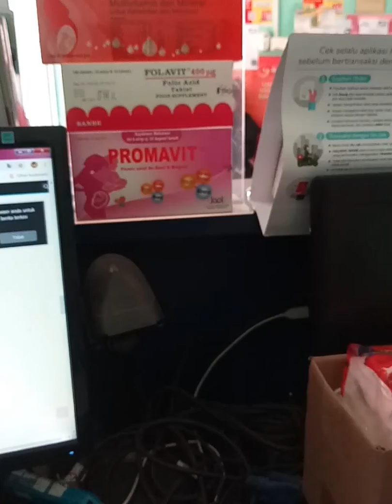Praktek USG Klinik & Apotek Anugerah